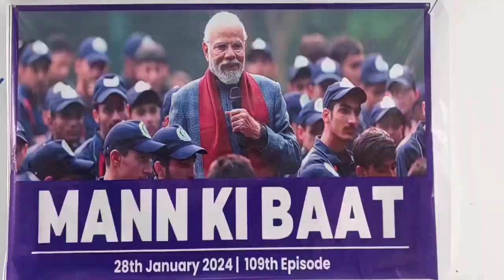BJP Party VP Pinka Malik and Party Workers Embrace 'Mann ki Baat' at Dak Bunglow Khanbal